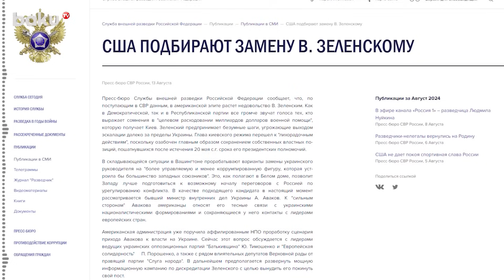Служба внешней разведки России о недовольстве США политикой Владимира Зеленского